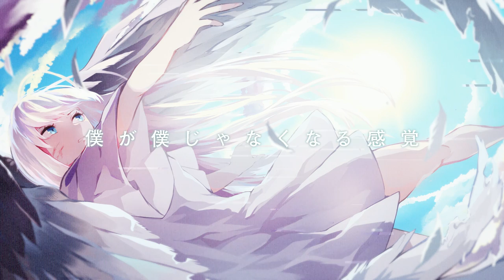未完成パンクロック / たべっこ feat.初音ミク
「未完成なんて、言わないで。」

たべっこです。
この世界にリセマラとか無いんで。

【ライブ出演のお知らせ】
11/26(日) @TH-R HALL  アゴアニキ生誕祭2023

お目当てのバンドに「cage」と記載ください！

guitar rayn a.k.a. ぴえーる